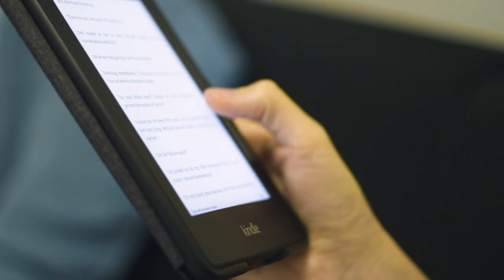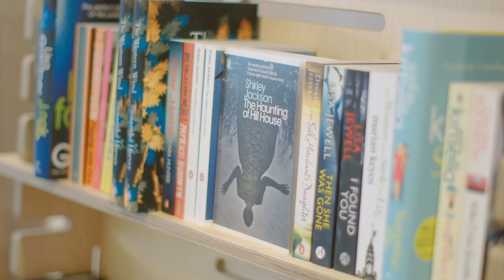Working in Sales in the publishing industry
What is it like to work in Sales in the publishing industry? How do we get our books into shops and into the hands of readers?

We meet Cat from the Sales team at Penguin Random House UK to learn more about the decisions that readers make when choosing a book, and how we help them decide what to read next. Using a wealth of knowledge, research and data, the Sales team can help steer the success of a book by understanding the book market and what readers are looking for – be that in design, marketing or where the book is sold. They know exactly how to access readers, and connect them to the kind of books they love.